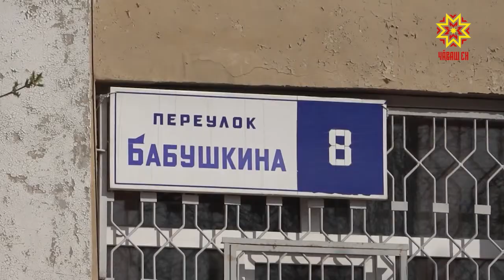Тавлашусем ан пулччăр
Кӳршĕсемпе вăрçăнмалли сăлтав ан пултăр тесен çĕр лаптăкĕн чиккине вăхăтра палăртмалла. Çакна Чăваш Енĕн Юстици тата пурлăх министерстви асăрхаттарсах тăрать. Анчах хăшĕ-пĕри пурпĕрех ку ĕçе тума васкамасть.  Куçман пурлăхăн виçине вĕсем сутас-туянас умĕн çеç çирĕплетме тытăнаççĕ. Пирĕн пултарулăх ушкăнĕ çĕр лаптăкĕсене палăртассипе çыхăннă ĕç мĕнле пурнăçланнине  пĕлме министерство специалисчĕсемпе пĕрле çула тухрĕ. Дача хуçисемпе курнăçрĕ.